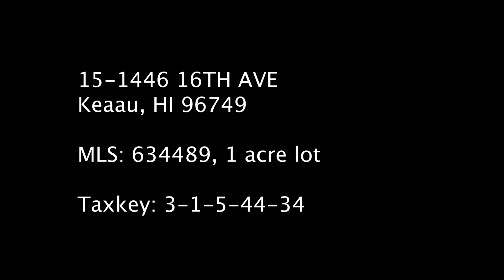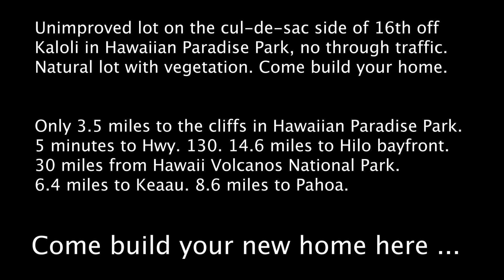15-1446 16TH AVE Keaau, HI 96749 | MLS: 634489 - Vacant Lot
Unimproved lot on the cul-de-sac side of 16th off Kaloli in Hawaiian Paradise Park, no through traffic. Natural lot with vegetation. Come build your home. Only 3.5 miles to the cliffs in Hawaiian Paradise Park. 5 minutes to Hwy. 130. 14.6 miles to Hilo bayfront. 30 miles from Hawaii Volcanos National Park. 6.4 miles to Keaau. 8.6 miles to Pahoa.  Offered at $38,000.

A team proud to be working at Elite Pacific Properties LLC